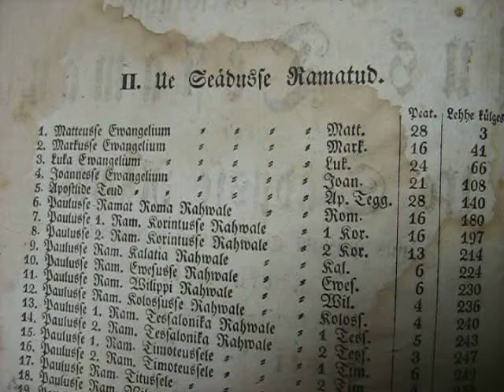MVI 0095 Nature and Life, Open Source Human clips .:.